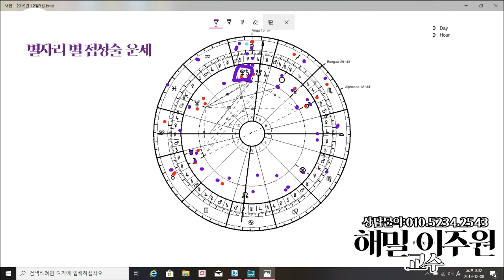[2019.12월 9일-12월 15일]별자리별 주간 점성술운세[해밀 이주원 교수의 타로]타롯뉴스&해밀스톤&율하출판사&폴라리스타로카페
심성수란 무엇인가요? 설명 링크